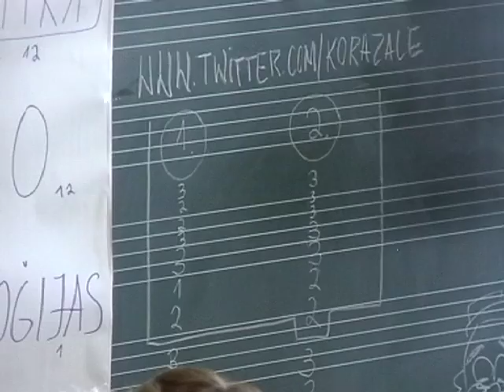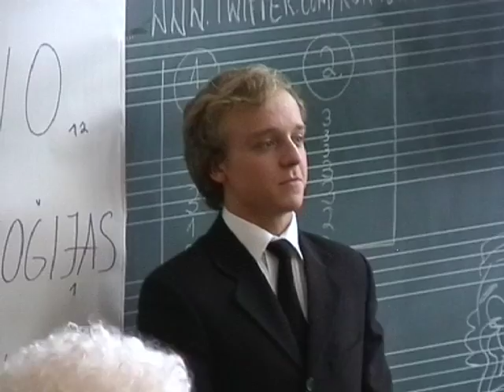Erudītu konkurss Kas? Kur? Kad? 2010/ 2. daļa